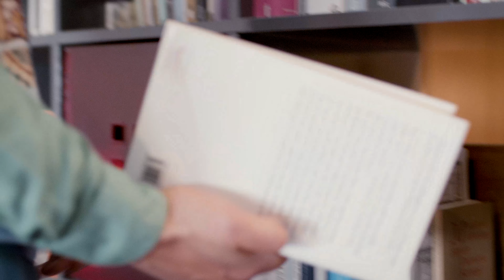IUMAN - NEMMENO QUI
Ascolta "NEMMENO QUI" Prod. Sarto

Regia e Montaggio:  Giacomo della Rocca
Fotografia e Camera: Marco del Buono
Ass. Regia: Andrea Greco
Ass. di Produzione: Andrea Barcaccia
Attrice: Naomi Segazzi
Make up: Emma Viceconti

Recording e Mix: gheesa at Macro Beats Studio, Milano.
Master: Michele Zocca aka Michelangelo
Prodotto: Daniele "Sarto" Sartori e Edwyn Roberts
Scritto da IUMAN e Edwyn Roberts e Daniele Sartori

Il video è stato realizzato rispettando tutte le norme di sicurezza a tutela del contenimento del virus SARS-CoV-2.

Bounce Records
Edizioni Macro Beats / Music Union Srl
Distribuito da Believe